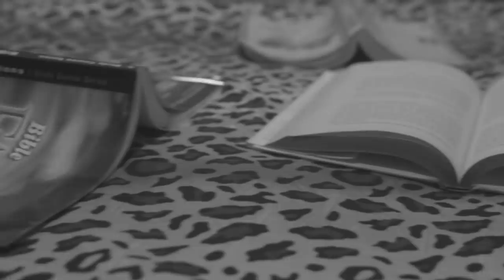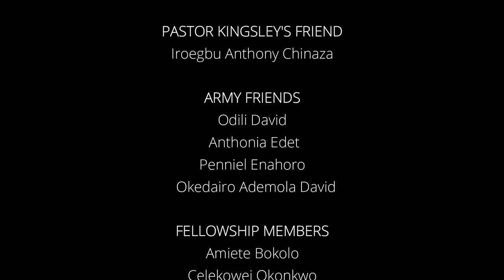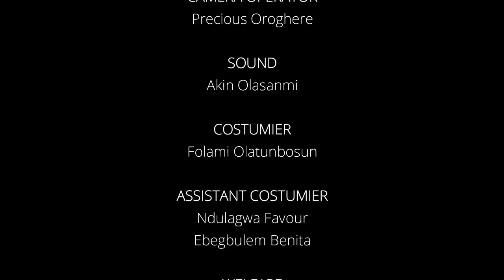The intriguing life story of Pastor Kingsley Okonkwo | From Bad Boy to God’s General.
The story of how a pistol-carrying, weed-smoking bad boy became one of God’s generals.